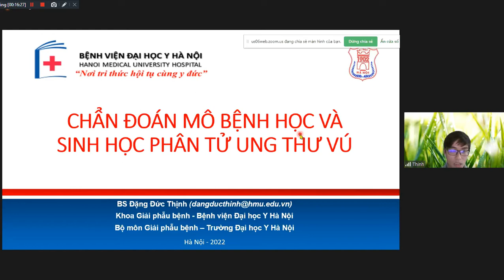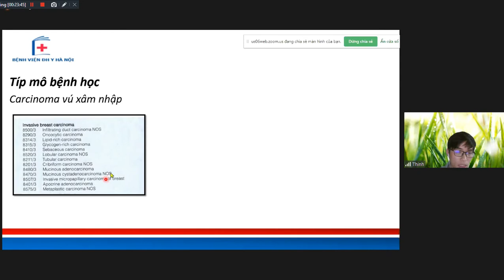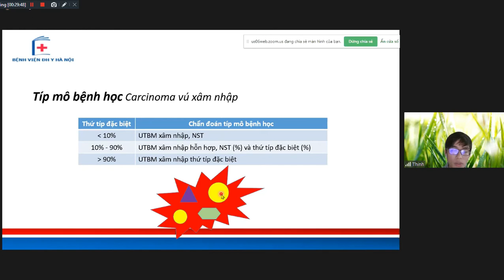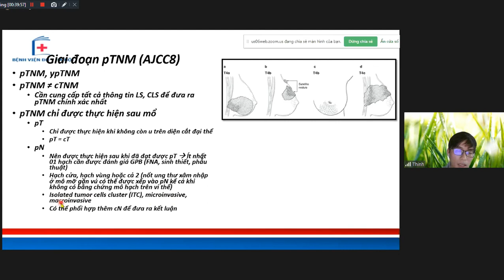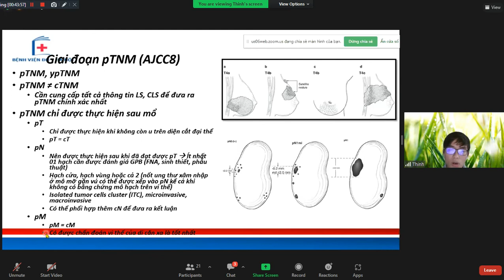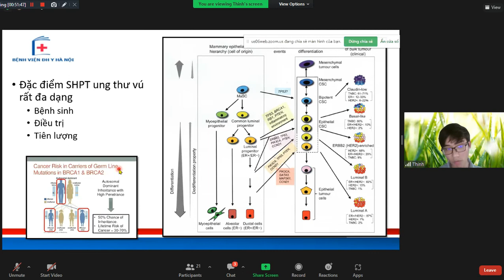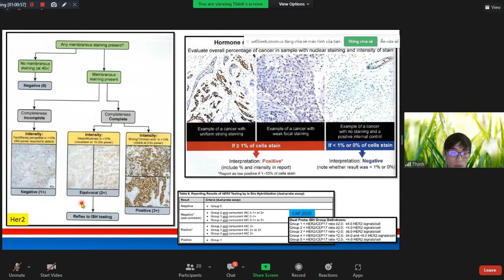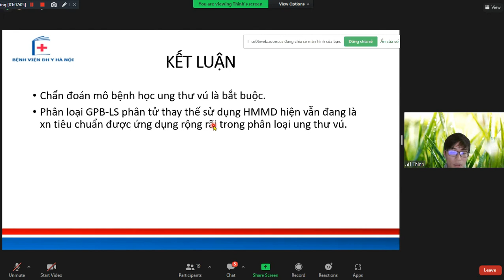Chẩn đoán mô bệnh học và sinh học phân tử ung thư vú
Nội dung: Chẩn đoán mô bệnh học và sinh học phân tử ung thư vú
Giảng viên: BS. Đặng Đức Thịnh (Khoa GPB - BV Đại học Y Hà Nội)